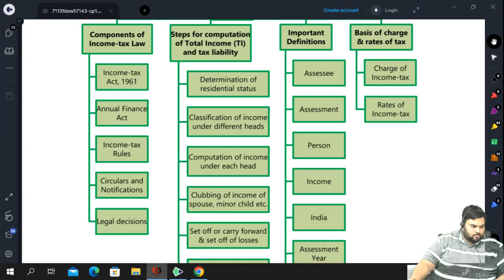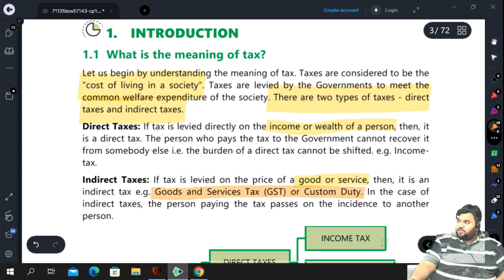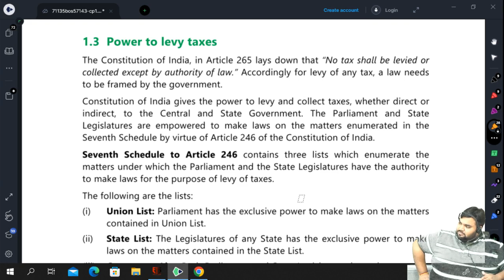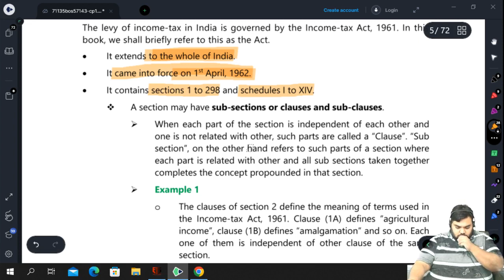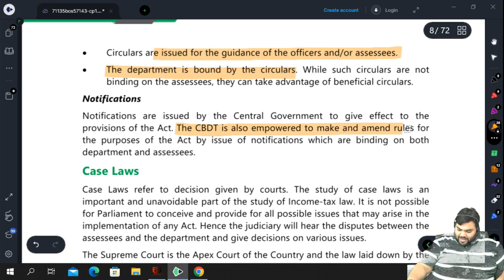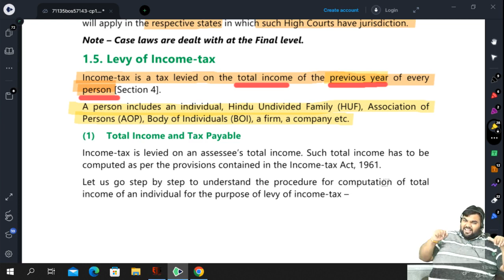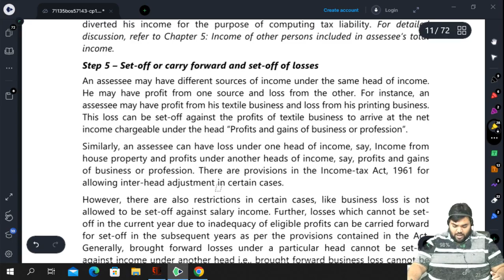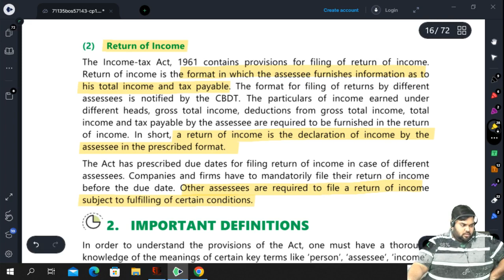Taxation | Basic Concept | Class 1 | CA Vivek Patwari